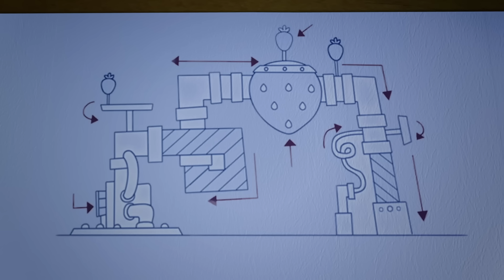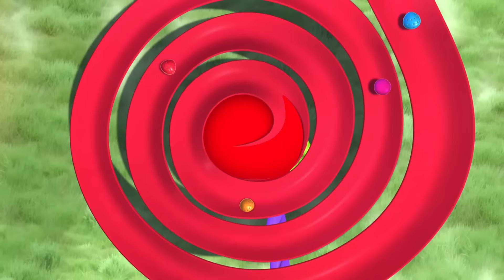🍓 O Perfume Especial 🍓 | Moranguinho | WildBrain Português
É o primeiro fim de semana de Moranguinho em Apple City! Essa frutinha do campo acha a cidade assustadora, mas com o incentivo da tia Praline, ela sai de sua zona de conforto e explora tudo o que a Apple City tem a oferecer. Acontece que a vida na cidade é muito legal e a Moranguinho está pronta para deixar sua marca!
Junte-se a Moranguinho em uma nova aventura na Na Cidade Grande! Acompanhe as divertidas aventuras de Moranguinho e seus amigos enquanto ela tenta se tornar a melhor chef em uma divertida e emocionante aventura!

Bem-vindos ao destino definitivo para tudo relacionado à Moranguinho! Nosso canal do YouTube é um verdadeiro paraíso para os fãs desse adorável personagem e suas aventuras. Junte-se a Moranguinho e seus amigos adoráveis em um mundo cheio de doçura, amizade e valiosas lições de vida. Desde episódios emocionantes até músicas cativantes, nosso canal oferece uma variedade de vídeos envolventes que irão mantê-lo entretido. Prepare-se para uma jornada repleta de sabores que iluminará o seu dia e deixará um sorriso no seu rosto.